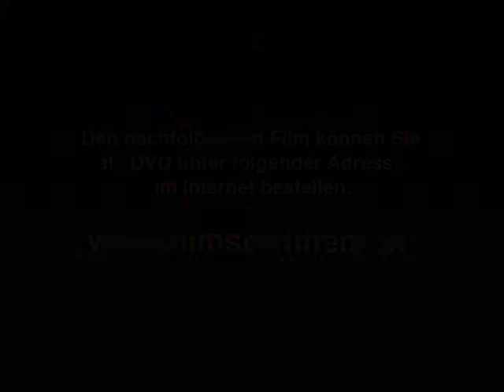Burgtheater Wien: DAS WERK (DVD / Vorschau)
"Schon in den zwanziger Jahren wurde mit dem Bau des Wasserkraftwerks Kaprun begonnen, in der Nazizeit wurde (Spatenstich: Hermann Göring) intensiv weitergebaut, zuerst mit Freiwilligen, dann mit Zwangsarbeitern und schließlich auch mit Kriegsgefangenen. Unter extremen Bedingungen, wie sie im Gebirge herrschen, mit unzureichender Ernährung und Ausrüstung. Die offizielle Todeszahl bei diesem Kraftwerksbau ist 160. Das sind aber nur die Toten der Nachkriegszeit, und da waren die Arbeiter, darunter damals auch viele ehemalige Nazis, die nirgendwo sonst Arbeit gefunden hätten, schon besser ausgerüstet. Die Zahl der Toten liegt insgesamt sehr viel höher. Ich habe in diesem Stück versucht, etwas über den Arbeiter zu schreiben. Der Sportler wie der Arbeiter sieht in den Bergen einerseits Herausforderung, andrerseits Arbeitsgerät. Die einen betätigen sich zum Spaß an den Bergen (und können schrecklich scheitern), die anderen vollbringen ein monströs-gigantisches Aufbauwerk. Ein Gutteil der österreichischen Identität nach dem Krieg, als das Land rasch wieder für frei und unschuldig erklärt wurde, beruhte auf dieser technischen Großleistung. Kaprun wurde mit Geldern des Marshall-Plans im Jahr des Staatsvertrags 1955 fertiggestellt und zog einen langen Rattenschwanz an nationalen Mythen hinter sich her, die aber buchstäblich auf den Gebeinen und der Ausbeutung von Getöteten beruhten, und die Getöteten wurden der Natur geopfert, sehr viele starben ja durch Lawinen. Sie starben direkt wie indirekt durch die Natur, während die Gletscherbahntouristen durch die Technik in der Natur starben."
Elfriede Jelinek

Regisseur Nicolas Stemann hat aus dem Textmonstrum über den Staudammbau bei Kaprun, aus der Suada über Natur, Technik, Größenwahn und Ausbeutung ein sarkastisches Stück über das frisch-fröhliche Weiterleben gemacht - eine tragikomische Jelinek-Show, auch Sprach-Revue. Stemann erzeugt Energie mit der Naturgewalt Jelinek.

FRANKFURTER ALLGEMEINE ZEITUNG